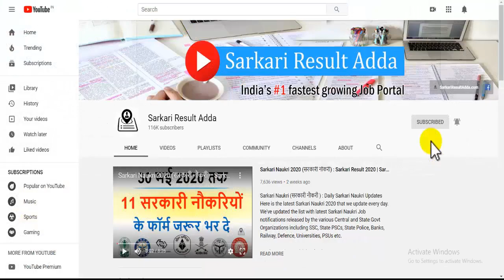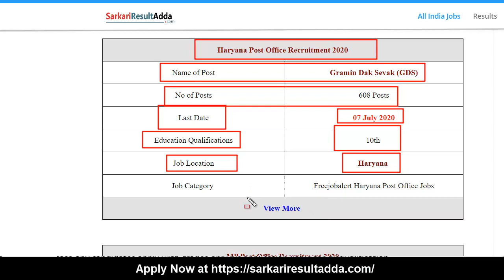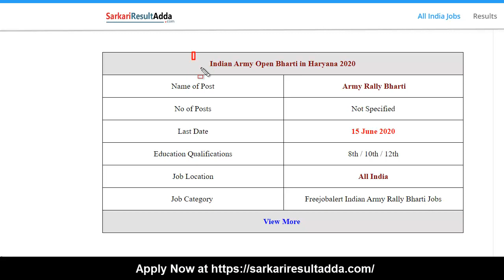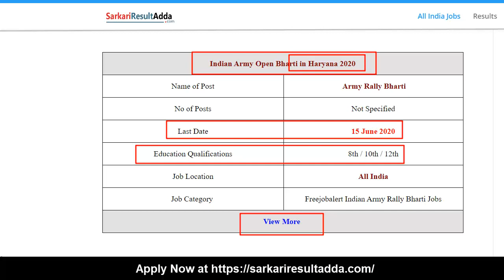Latest 10th pass Govt Jobs 2020 || Sarkari Result 2020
►Latest 10th pass Govt Jobs 2020◄

मध्य प्रदेश में 2834 ग्रामीण डाक सेवक के पदों पर भर्तियां

इंडियन आर्मी भर्ती पटियाला (पंजाब): 10वीं पास से लेकर ग्रेजुएट उम्मीदवारों के लिए निकली भर्ती, जल्द करें आवेदन

हरियाणा आर्मी भर्ती रैली भर्ती: 10वीं-12वीं पास उम्मीदवार कई पदों के लिए कर सकते हैं आवेदन

☐ Liked?

►TAG◄
Sarkari Naukri ,sarkari result 2020, sarkari result 2020, sarkari result 2020 online form, sarkariresult.comsarkari naukri, sarkari naukri 2020, sarkari naukri channel,